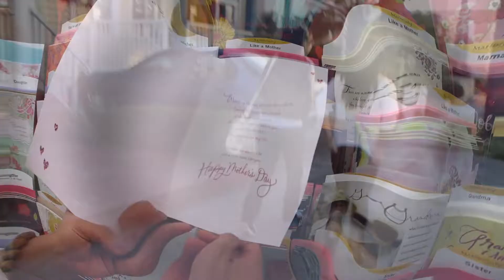A Simple Dinner